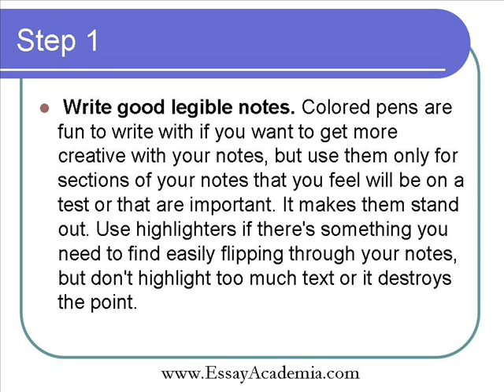Tips to score first rank in your degree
Are you jealous of the class "know-it-all" and want to show them that they aren't the only smart one in the classroom? Well, here are some ideas on how to get those excellent grades!